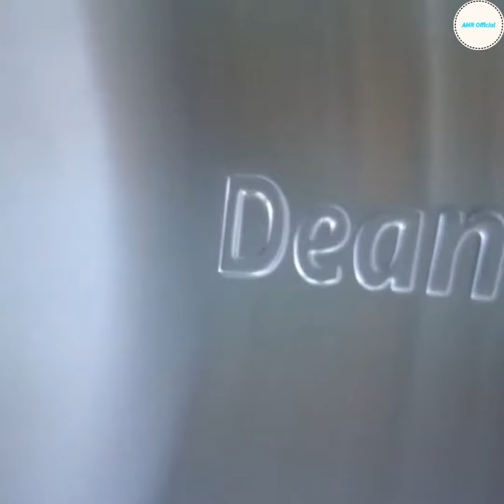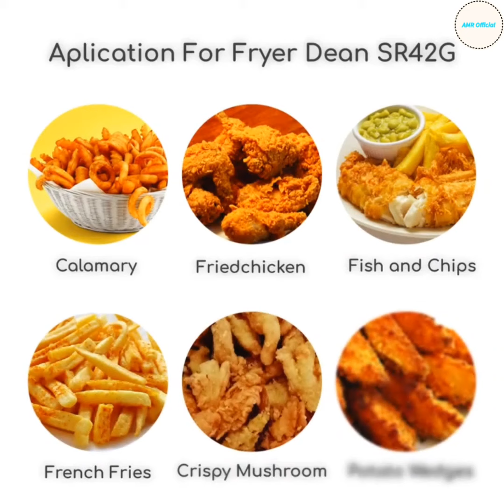DEAN Fryer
- Durable temperature probe
- Wide cold zone
- Stainless steel frypot, door
  backsplash/flue cover with
  aluminized sides
- Basket hanger
- Basket support rack
- Two twin baskets